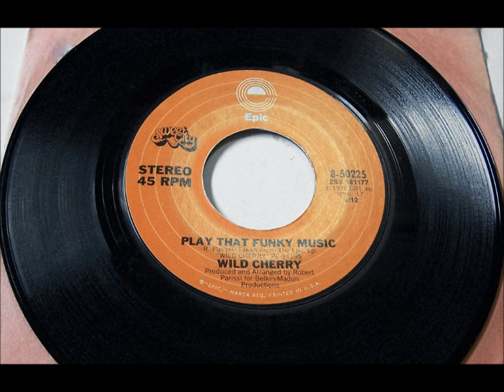Play That Funky Music , Wild Cherry , 1976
Written by Rob Parissi. Released in 1976 from the album "Wild Cherry", it reached #1 on the Hot 100.